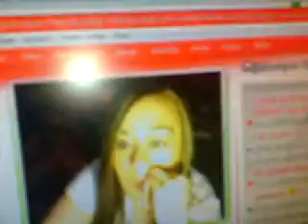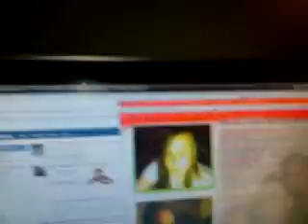the mad house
randoms in my had house lol